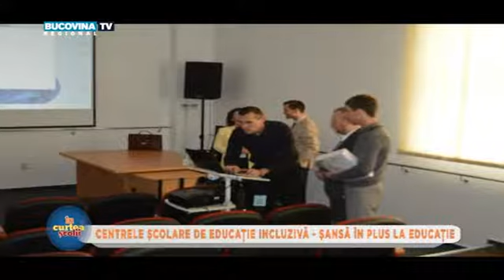ICS 07 06 2022 CEZAR STRUGARIU P2 BucovinaTVro